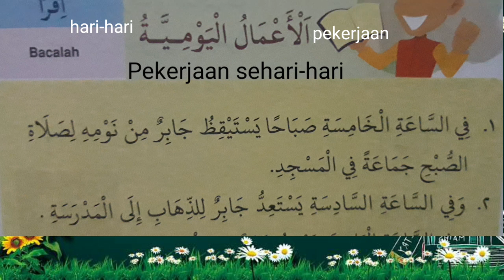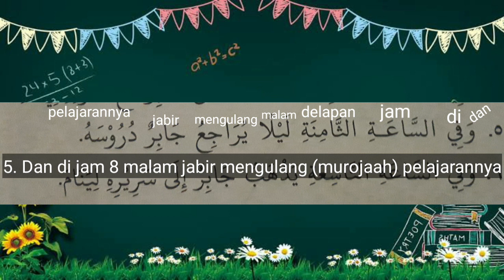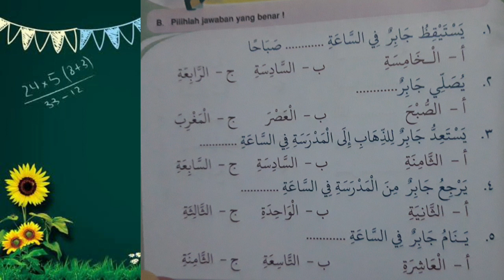BAHASA ARAB KELAS 4 (Pertemuan ke 6 - smstr 2)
Bahasa Arab Kelas 4